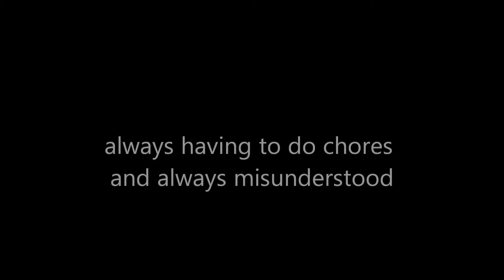the angel assignment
me and Rin made a trailer for our lps series ~ Minimatt